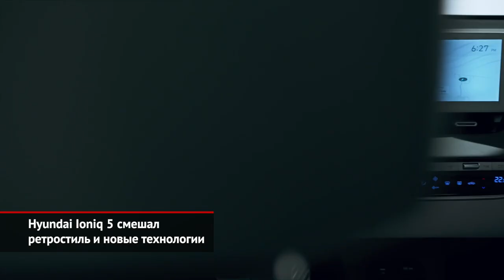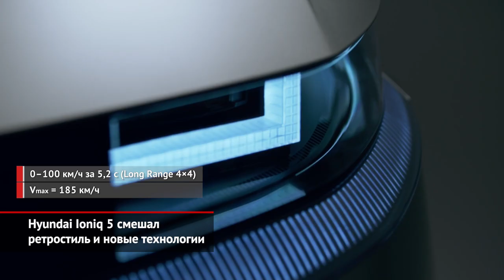Hyundai Ioniq 5 смешал ретростиль и новые технологии | Новости с колёс №1375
В мировом автопроме не осталось места для авантюрных идей и необычных форматов. По большому счёту существующие марки лишь выводят новые поколения успешных моделей да штампуют городские кроссоверы разных размеров. И только электрические модели позволяют себе быть необычными и вызывающими. В качестве примера приведём только что представленный Хёндэ Айоник 5: это крупный хэтчбек, дизайн которого больше напоминает футуристический концепт, нежели серийную машину. И кто углядит, что дерзкий образ новинки построен вокруг ностальгических ретромотивов? Хотя корейцы не скрывают того факта, что основные черты Айоника заданы их первой моделью, крохотной Pony образца 1974 года. Помимо внешности, батарейный «кореец» удивляет чудесами компоновки: расставив колёса по углам кузова, авторы машины получили трёхметровое расстояние между осями. Напоследок отметим, что Ioniq 5 стал первой моделью, в основе которой лежит новейшая архитектура E-GMP. В целом «тележка» напоминает разработки конкурентов, однако корейцы раньше других внедрили электромоторы и батареи нового поколения. Дальнобойность новинки ещё предстоит выяснить, но предположим, что она будет на уровне 400 км. При этом авторы батарейной платформы уже похвастались, что для стокилометрового броска достаточно пятиминутной зарядки. Разумеется, вскоре Hyundai выкатит целую россыпь электрических новинок… И, скорее всего, бренд Ioniq станет самостоятельным.